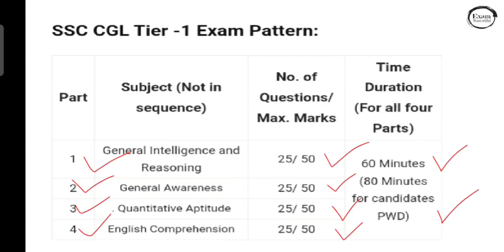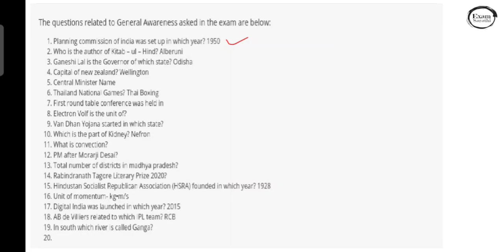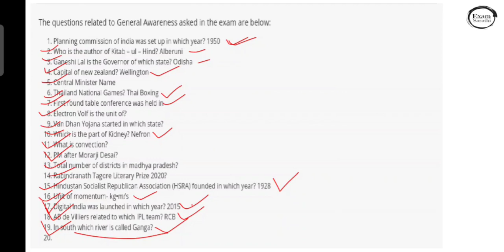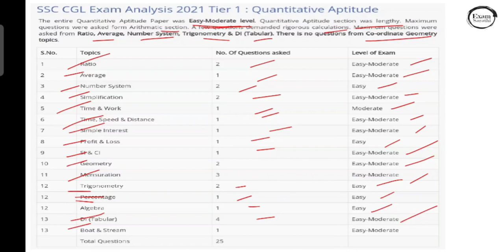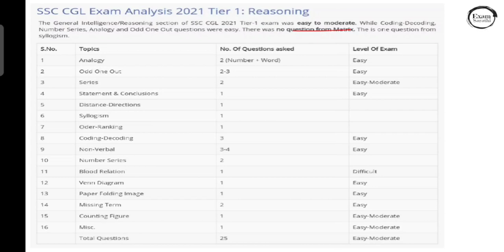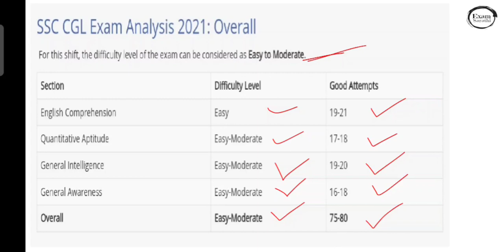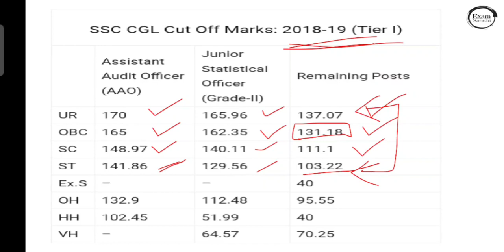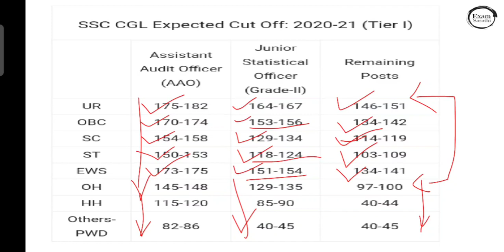SSC CGL 2021 TIER 1| Exam Analysis & Review| Expected Cut Off | Memory Based Questions| Exam Sarathi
ssc cgl paper analysis 2021,ssc cgl exam preparation,cgl analysis 2021,ssc cgl question paper